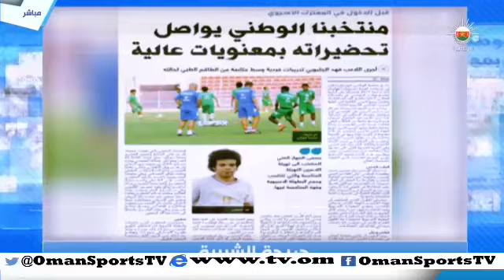الحدث - الخميس ١٩ فبراير ٢٠١٥